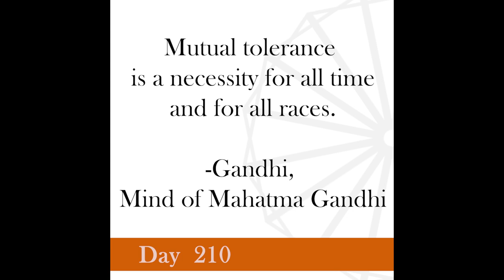Nonviolence Daily | Day 210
Mutual tolerance is a necessity for all time and for all races.